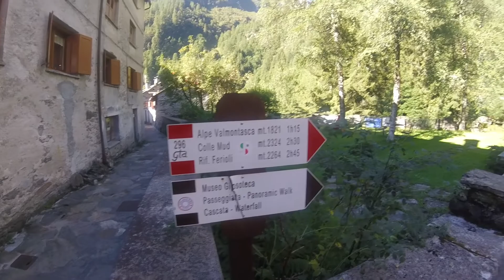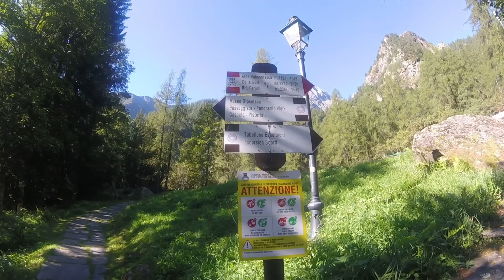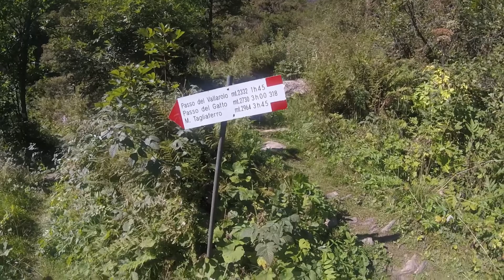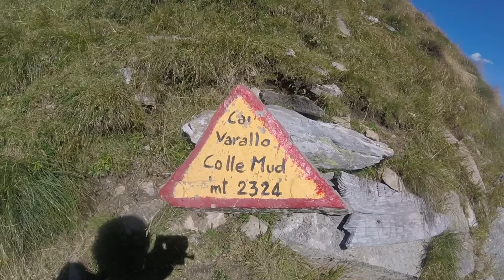Colle Mud da Rima, 23/08/2022